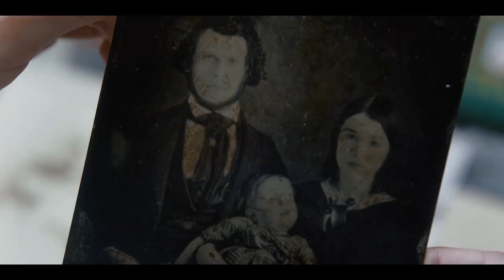AMELIA'S CHILDREN tasted really good according to Annabelle 2024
I love horror movies that want to be taken seriously so they involve "science".
Deep meaningful scenes with intense music and unusual cuts because that's good horror.  FU*k the plot or interesting cast.  We have weird shet happening.  Fu*k off Mr Movie.

I suggest playing with yourself at high noon under the sycamore tree with the poison ivy lotion and barbwire suppository kit.  Sloopy is always neater.